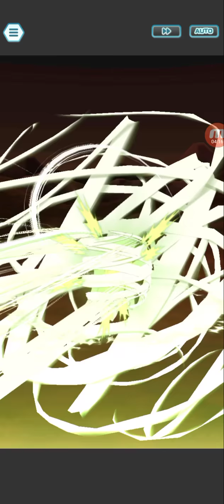Pokemon Masters EX- Master Mode Johto Champion Stadium vs Karen with Lyra, Viola, and Lusamine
Sync Pairs used (in order of targeting):
Lyra and Meganium
Viola and Masquerain
Lusamine and Pheromosa (EX)

Gear used:
Ghost Bracelet
Ghost Bandana
Team Aqua Pin

Master Mode Parameters:
Physical Damage Reduction
Strength ⬆1
Ally Healing ⬇5
Gradual Healing
Move Gauge -2 Bars